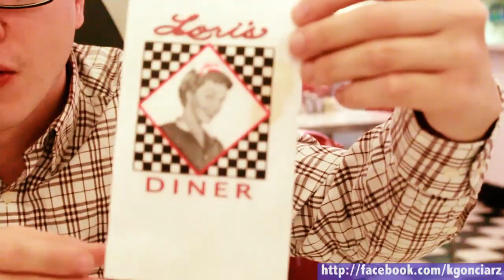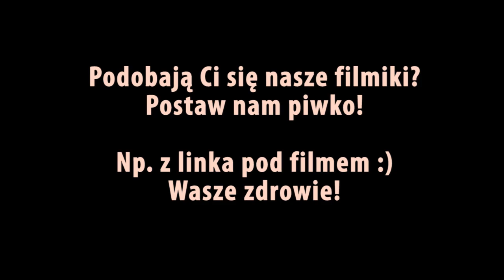KANAPKA Z MIĘCHEM I KAPUCHĄ! - San Francisco Beczlog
Kanapka Reuben, czyli amerykańska specjalność - kanapka z mięsem i kiszoną kapustą.
Creative Coons music by The Mandate of Heaven